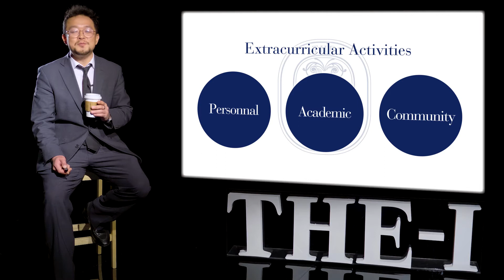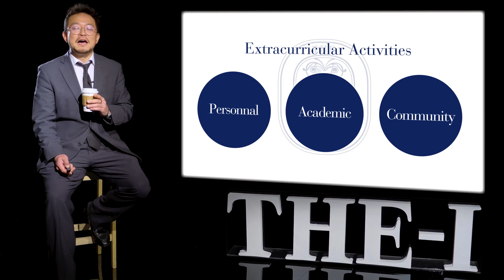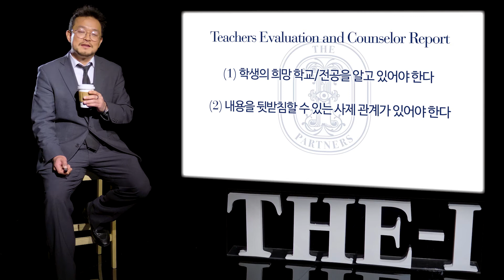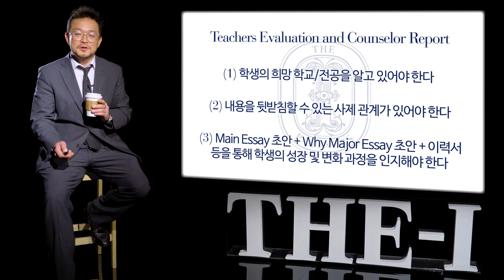SAT ACT학원 디아이파트너즈 2017/18 미국대학입학 미국유학입시 분석 4 - What is Holistic Review? 입학사정관은 당신을 어떤 관점에서 평가할까?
THE-I Partners 디아이 파트너즈, where you meet your future

4. What is Holistic Review? 입학사정관은 당신을 어떤 관점에서 평가할까?

미국대학교순위, 미국대학입학, 미국대학컨설팅, 미국유학, 미국대학교, 미국주립대, 미국대학편입, 미국유학원, 미국대학유학, 영어에세이, 대학생유학, 미국유학컨설팅, 미국대학, 미국대학에세이, holistic review, 입학사정관